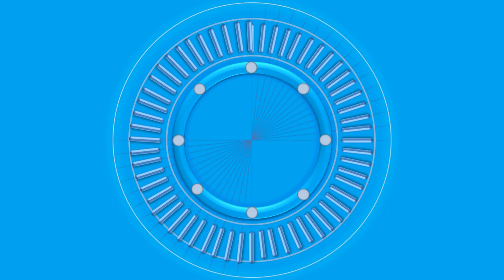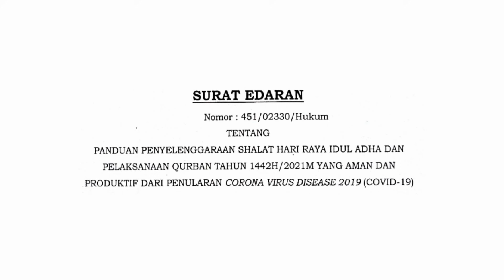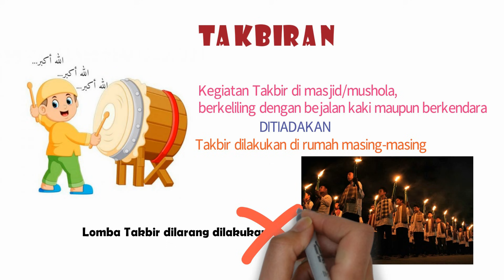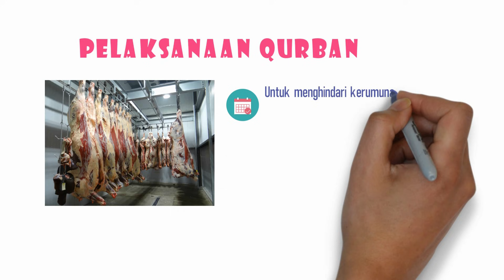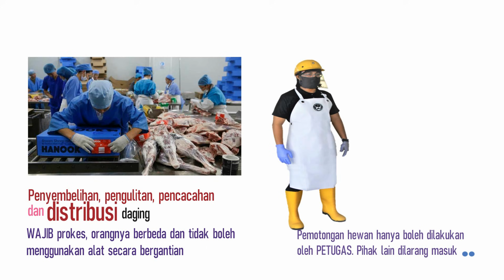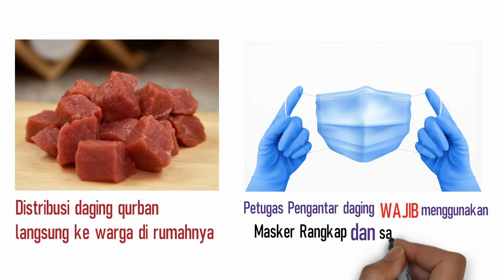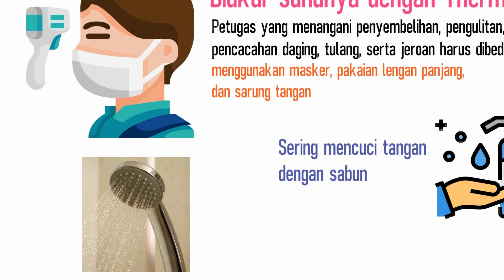Panduan Pembatasan Kegiatan Keagamaan dan Pelaksanaan Ibadah Qurban di Masa PPKM Darurat